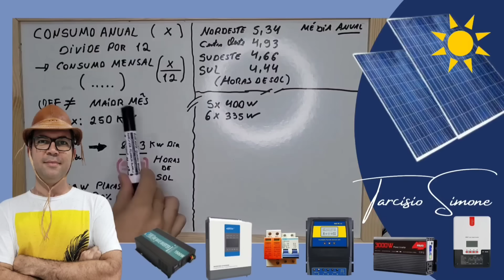🔋SUPER LIFEPO4 304AH kingbo Para Desligar a Concessionária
2PCS EVE280Ah Kingbo Lifepo4 BR
2PCS EVE206ah Kingbo Lifepo4 BR
4PCS EVE100Ah Kingbo Lifepo4 Bateria
4PCS EVE105Ah Kingbo Lifepo4 Bateria

TESTADOR Profissional (Res.. interna) da Lifepo4